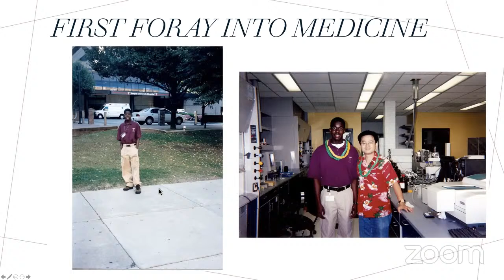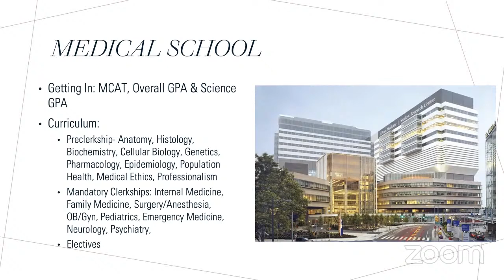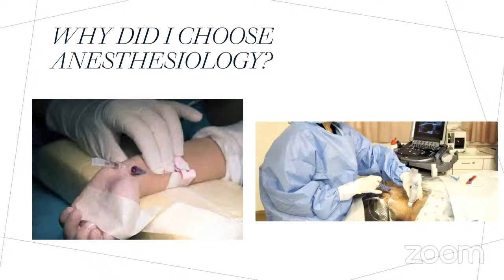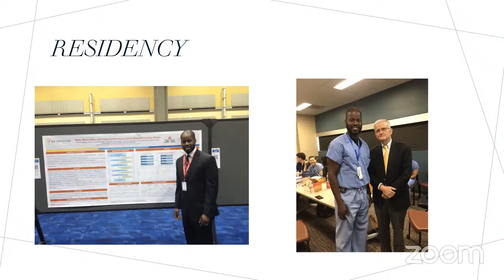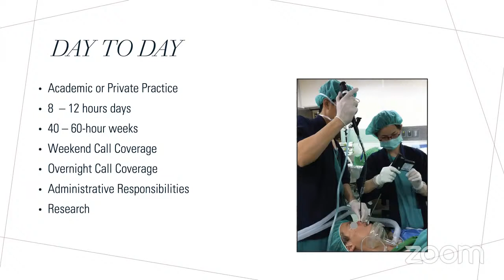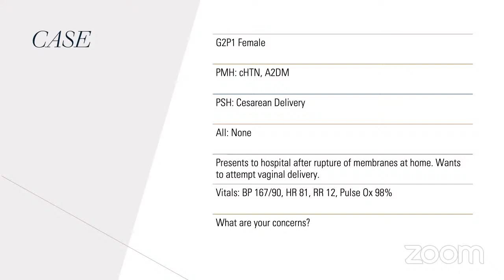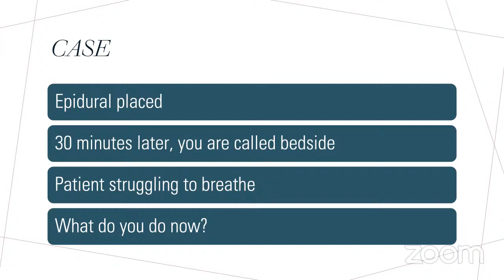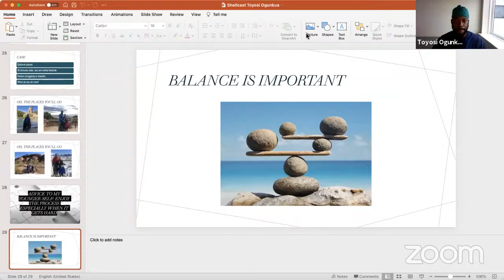Anesthesiologist shadowing Session with Dr.Olutoyosi Ogunkua